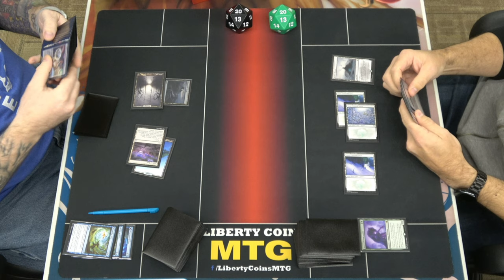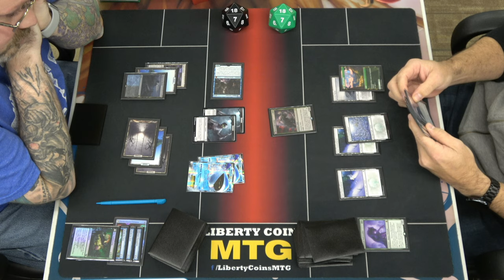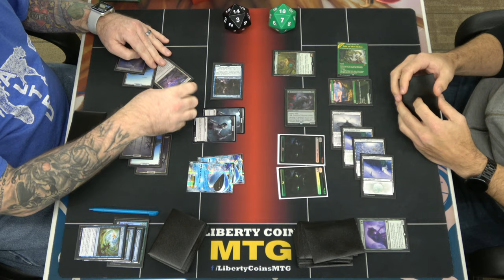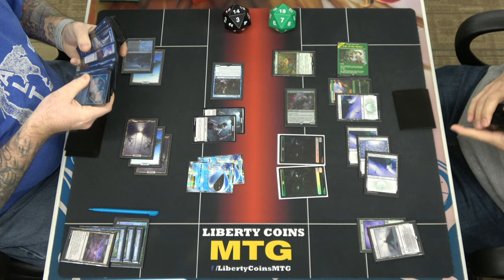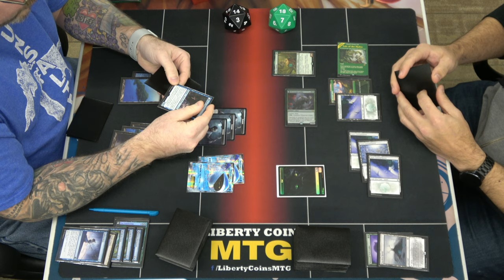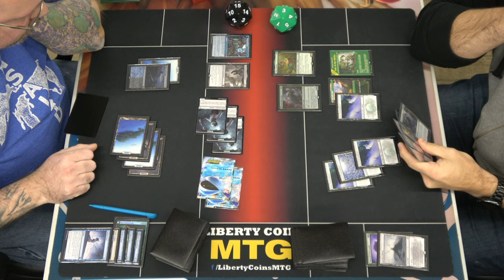Dimir Midrange vs Monogreen Aggro | FNM 12-03-21 | Round 2